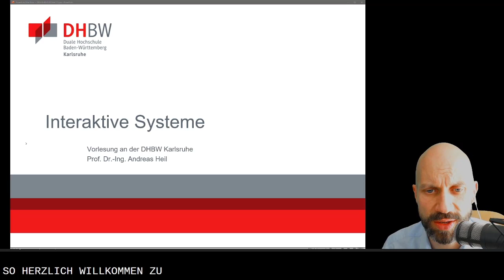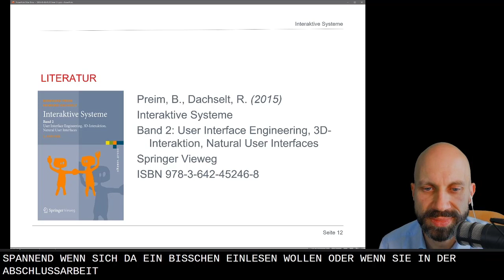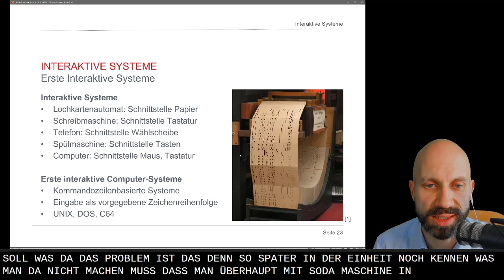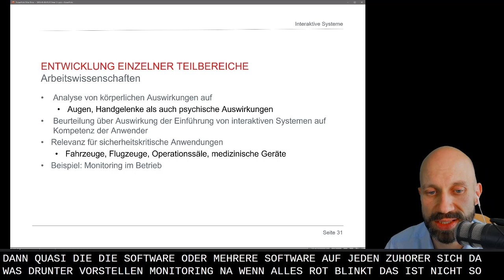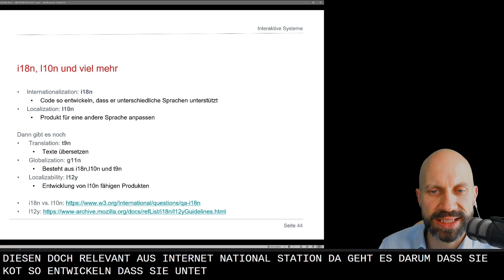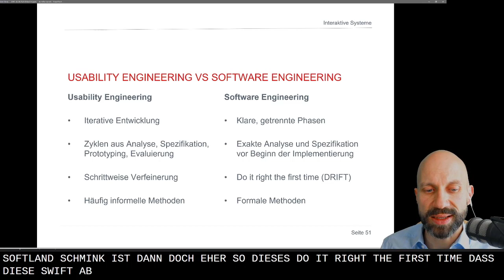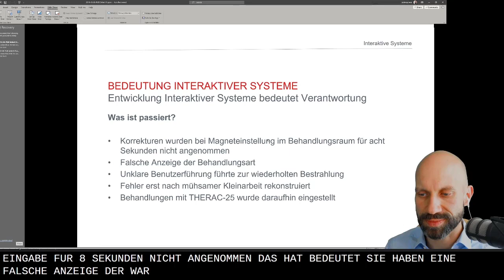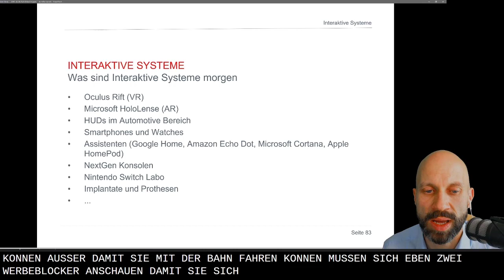Interaktive Systeme: E01 Einführung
Einführung in Interaktive Systeme. Aufzeichnung der Online Vorlesung an der DHBW Karlsruhe im Wintersemester 2020/2021.